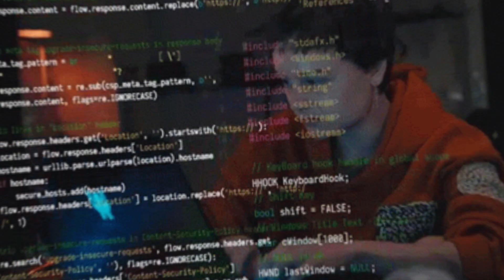The Untold Truth About Programming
In this video, I will reveal the untold truth about programming. Discover the harsh realities and challenges that come with being a programmer, and learn how to navigate them effectively. This guide is perfect for beginners and those looking to understand the real-world aspects of coding. Gain insights into the secrets that senior software engineers use to master programming and become proficient developers.